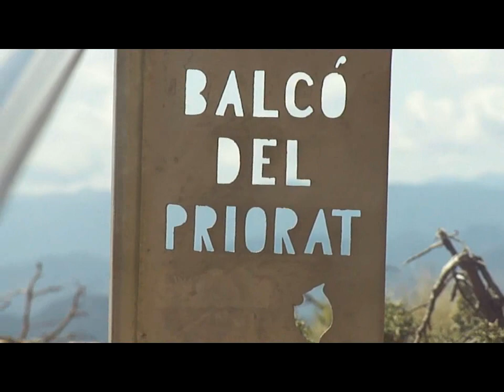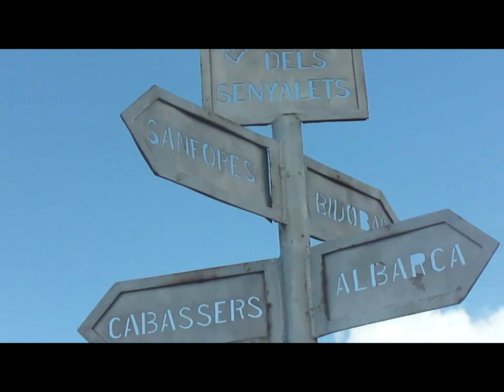MONTSANT VOLTA PELS GRAUS DE BARROT I SALFORES 020512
COLLA XIRUQUES